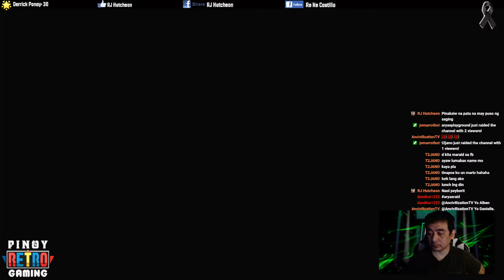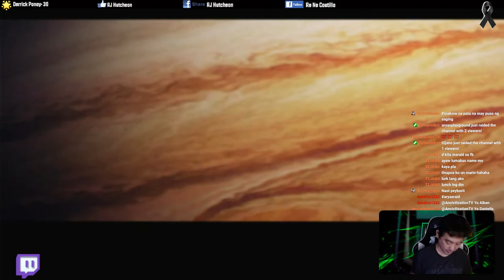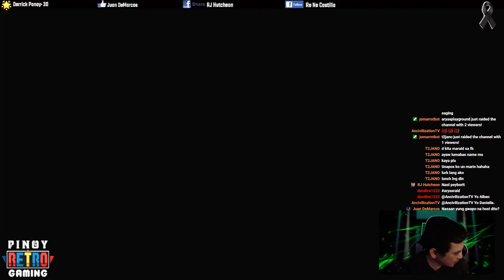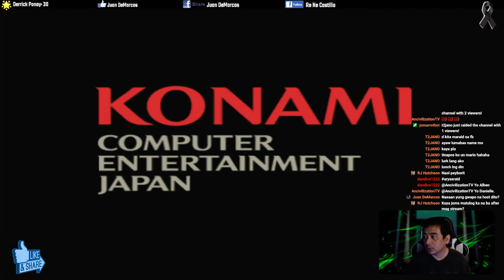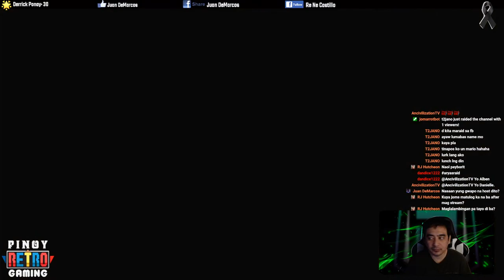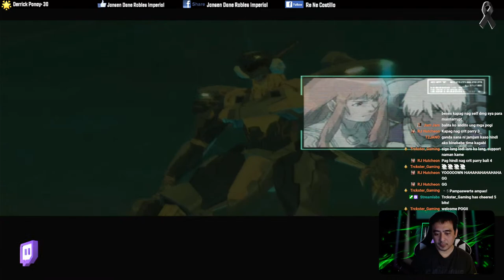Chill Gaming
Drop your Request in the comment section
Let's G! 👊👊👊
Game List:
👉💥FPS👉💥 - ⚔️RPG⚔️ - ATBP

👊Ikalat niyo na po, Salamat!👊